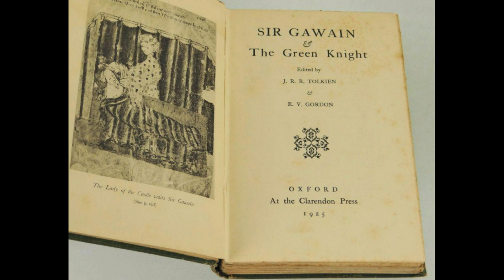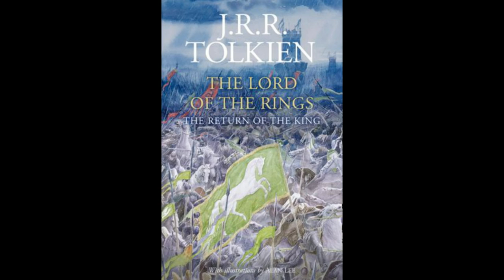Notícias Fevereiro 2020 | TT News 45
O segundo mês de 2020 chegou ao fim e tivemos novidades no mundo do cinema, das séries e dos livros. As gravações da série LOTRonPrime continuam envoltas em mistério, saiu o trailer do filme The Green Knight, inspirado no poema arturiano Sir Gawain and the Green Knight e vamos ter várias novas edições de obras de J.R. Tolkien.
Confiram o vídeo para ficarem a par de todas as novidades.

CONFIRA TAMBÉM!

TAGS E HASHTAGS:

J.R.R. Tolkien, The Lord of the Rings on Prime, Amazon, The Green Knight, Sir Gawain, Senhor dos Anéis, Hobbit, Contos Inacabados, Unfinished Tales